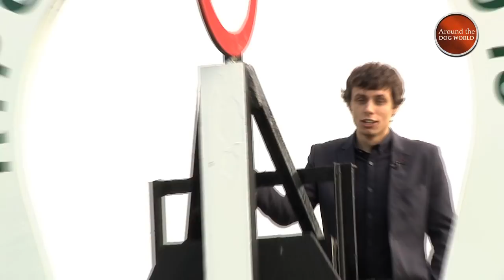Around the Dog World at the races - Bloopers - Behind the Scenes - Darlington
A sneak peak into the next Around the Dog World TV programme.
Filmed at Darlington championship dog show 2015 where eventually seven group winners entered the Best in Show ring under Albert Wight. But before all that we had a lot of fun filming!